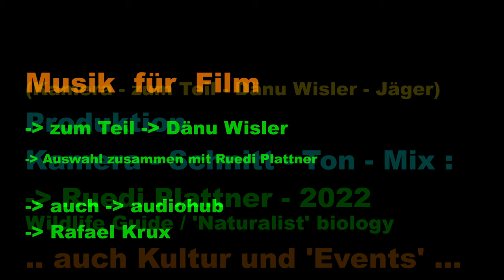DOK-Film - 2022 - einheimische Natur - Tiere - kleine Natur-Beobachtungen - ca. 32,5 Min.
kleine Wild-Beobachtungen - einheimische Tiere - Natur .
- DOK-Film - 2022 - Storch - Rehe - Waldkauz - Gemsen - etc.
Zusammen unterwegs - z. T. auch im Jagdrevier von Dänu Wisler - Jäger
und auch z. T. - mit Martin Leicht - Fotograph - Allmend Frauenfeld ...
Wildbeobachtungen weltweit ...
wild observations worldwide ...
mit der Kamera unterwegs ...
with the camera on the road ...